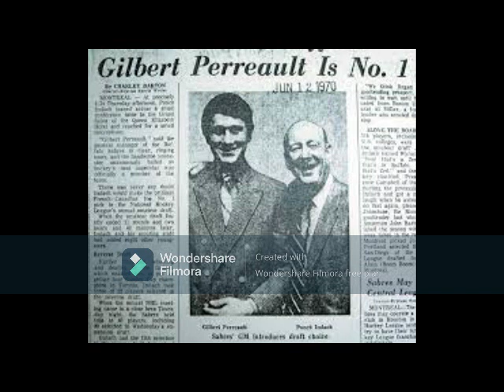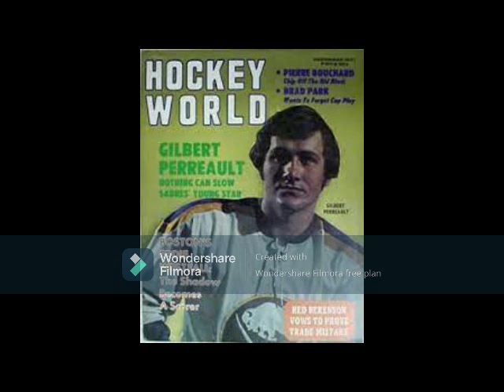True Tales of the 1970 NHL Draft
Gilbert Perreault was the #1 pick for the Sabres in a lucky spin of the wheel